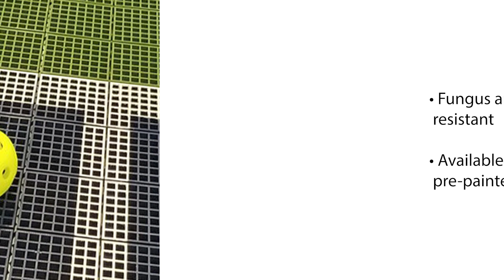Pickleball Court Floor Tile Kits - With or Without Lines 30x60 Ft.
Pickleball Court Kits

Kits come in navy blue and sport green tiles, borders are also available for the gate openings and perimeter.  A traditional pickle ball court is 20 x 40 Ft., this kit includes an added border area making the total area of the court 30x60 foot.

    Cushioned surface to reduce muscle stress
    Flex joints for expansion and contraction
    Grip top surface for less skid
    Perforated design offers quick drainage
    Fungus and mildew resistant
    Available with or without pre-painted white lines